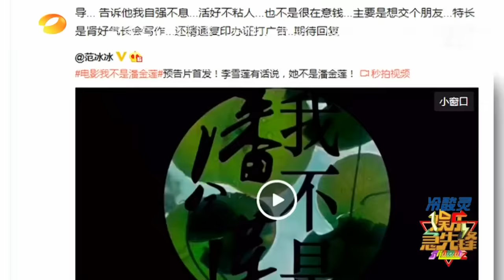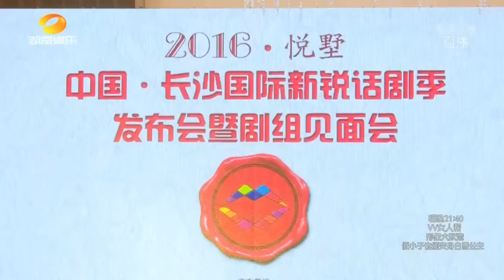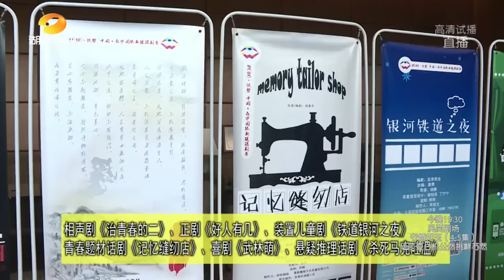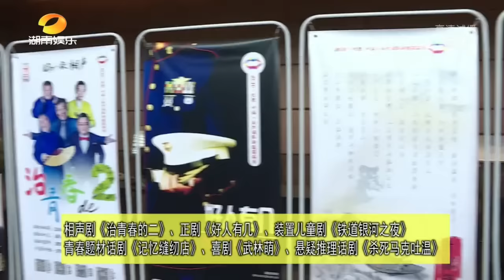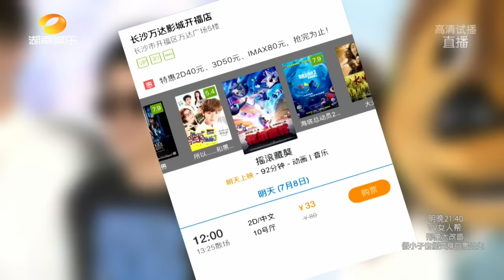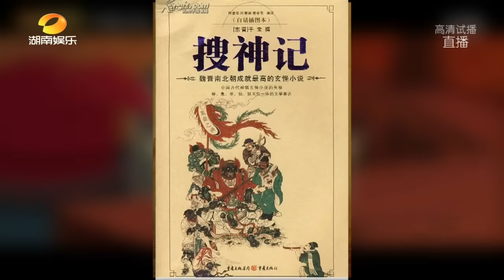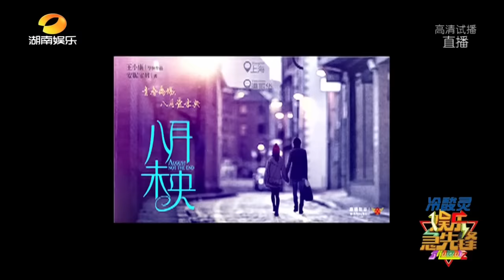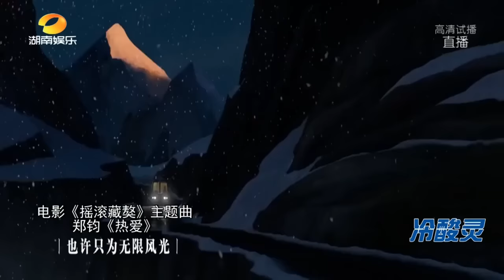《娱乐急先锋》 20160708 Showbiz: 薛之谦向范冰冰自荐唱主题曲【芒果TV官方版】